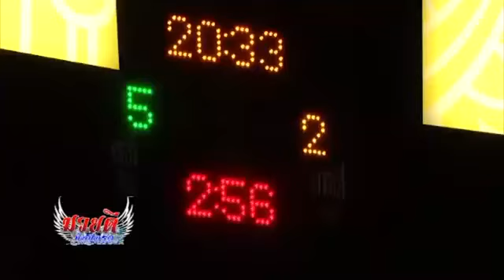ฟลุ๊คน้อย มวยเด็ด 789 VS เด่นภูไท เกียรติหมู่ 9